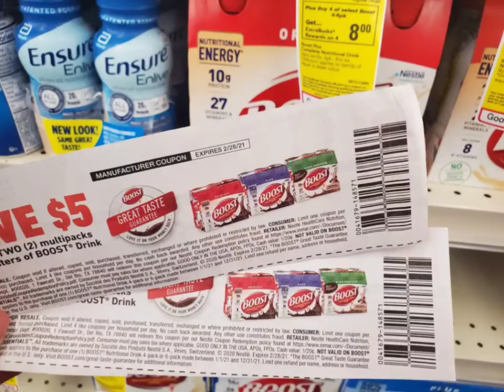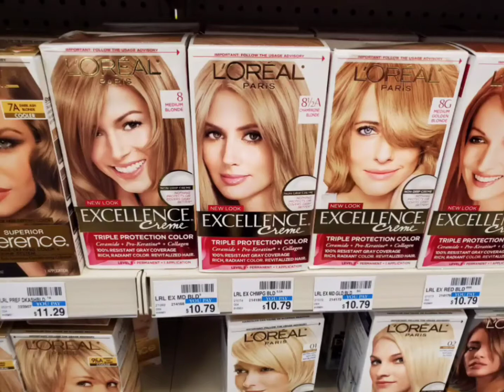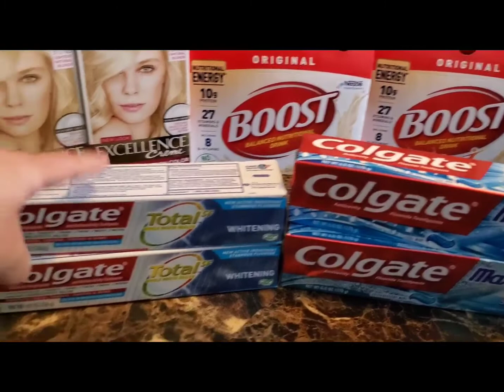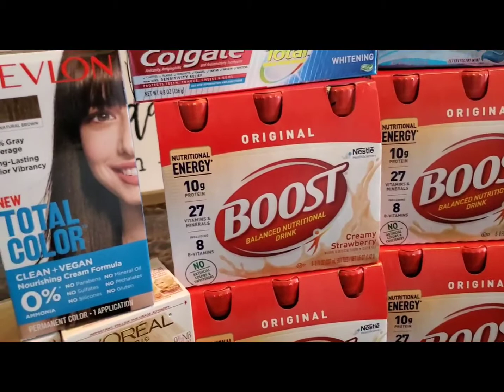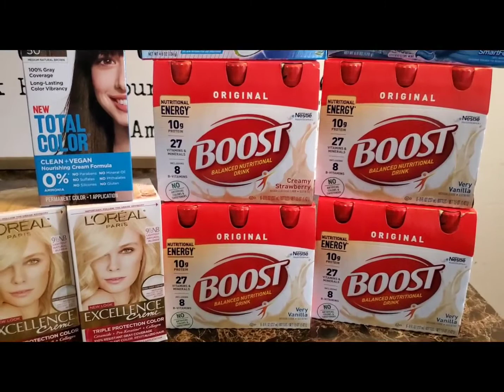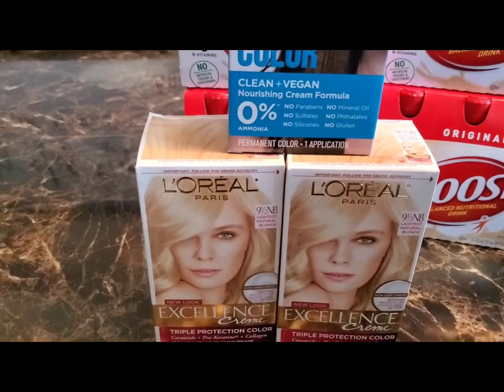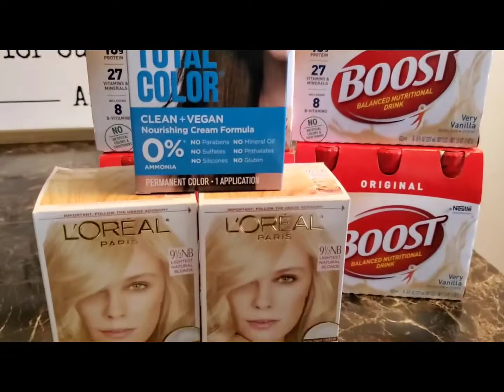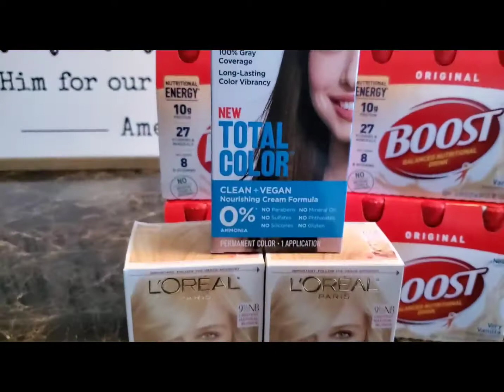PASTAS GRATIS CON GANANCIA 🏃‍♀️&🔴 GLITCH 🔴BOOST CVS 02/07/21 No.1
Ofertasgratis#cuponesconoly#glitch